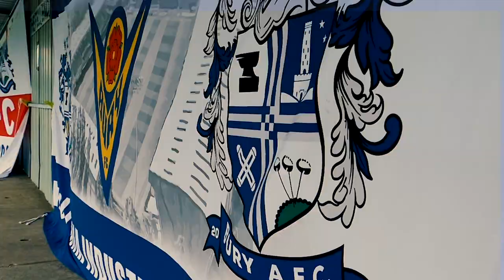A DAY OUT IN CHEADLE! | SuS: Playing Away - Season 1 - Episode 2 | Bury AFC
Welcome to The Shaken Up Show - Playing Away, the new show hosted by Media Team Volunteer Jonny Greenhalgh.

Each episode we'll speak to a member of staff, volunteer or player from an upcoming opponent to find out more about their club and what to expect on our journey through non league.

This episode we meet Craig Brennan, Owner and Chairman f Cheadle Town who we take on in the first game of our 21/22 pre season campaign.

Using CODE:officialburyafc

Thank you for your continued support of the club. Bury AFC is a community, fan-owned football club competing in the North West Counties Football League Division One North.  We're by the fans, for the fans, and we couldn't do this without you.